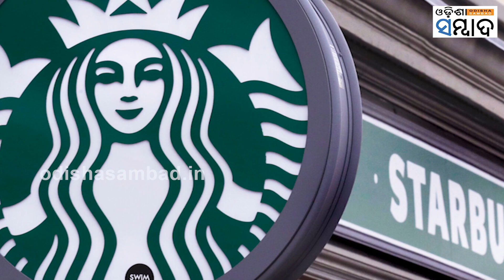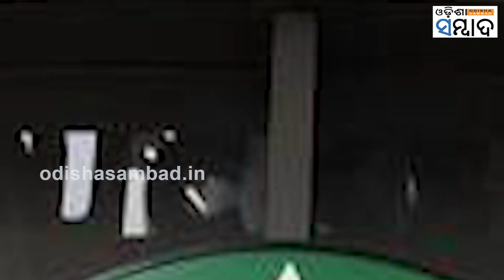Laxman Narsimhan Is The New CEO Of Starbucks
ଲୋକପ୍ରିୟ କଫି କମ୍ପାନୀ ଷ୍ଟାରବକ୍ସର ନୂଆ ସିଇଓ ଜଣେ ଭାରତୀୟ ବଂଶଜ ହୋଇଛନ୍ତି । ଷ୍ଟାରବକ୍ସ କର୍ପୋରେସନ୍ ଶୁକ୍ରବାର ଦିନ ଭାରତୀୟ ବଂଶୋଦ୍ଭବ ଲକ୍ଷ୍ମଣ ନରସିଂହାନଙ୍କୁ ଏହାର ନୂତନ ମୁଖ୍ୟ କାର୍ଯ୍ୟନିର୍ବାହୀ ଅଧିକାରୀ (ସିଇଓ) ଭାବରେ ଚୟନ କରିଛି ।